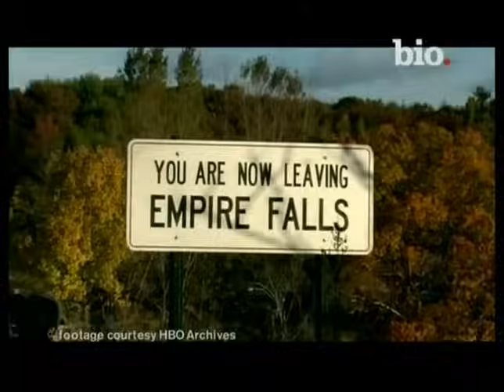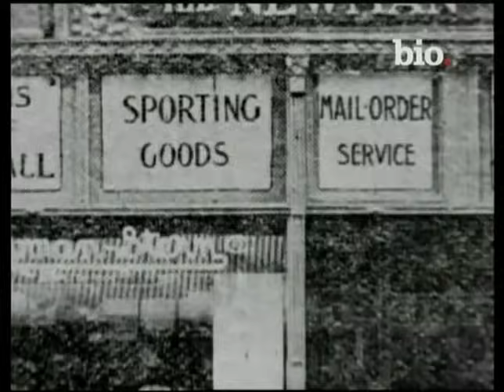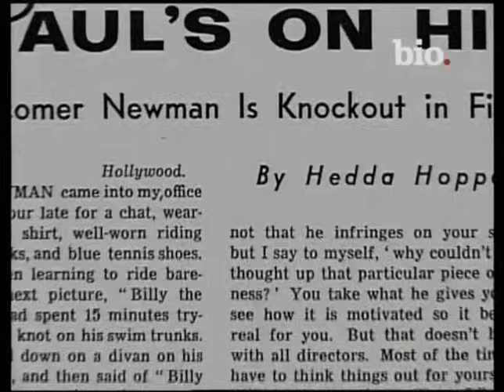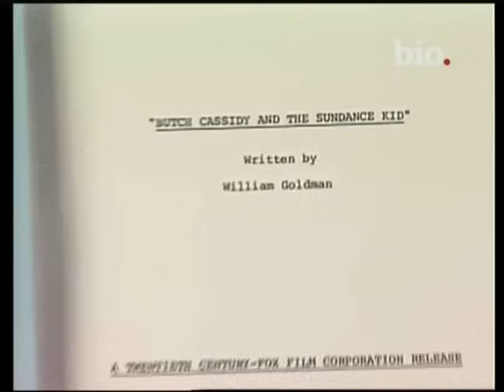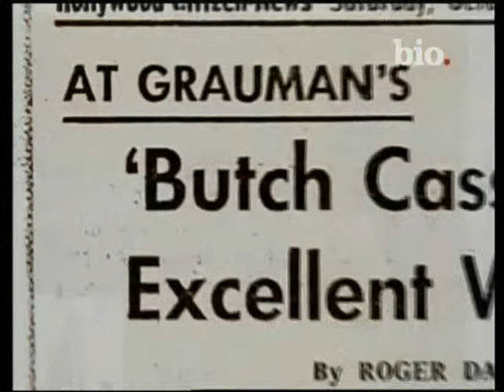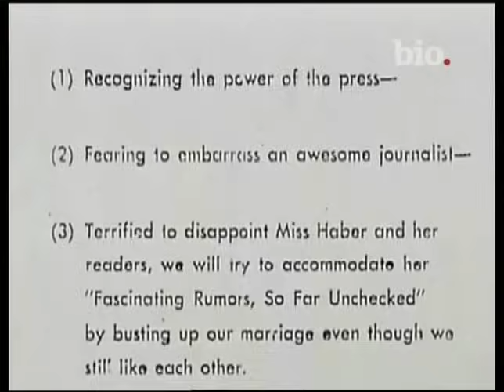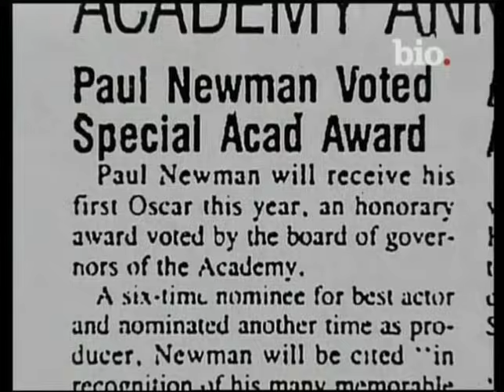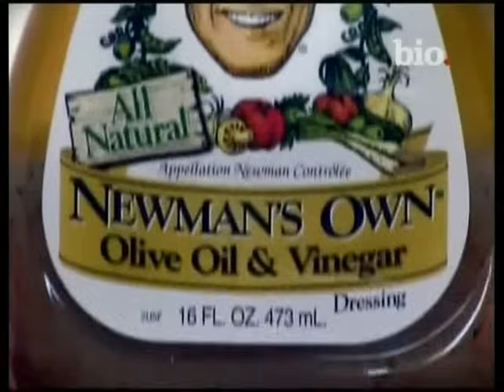Documental: Paul Newman biografía (nuevo) (Paul Newman biography)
Visita Una enciclopedia visual del cine on todos los documentales, making-off, test de cámara, escenas eliminadas...